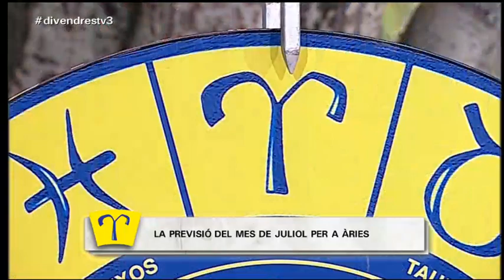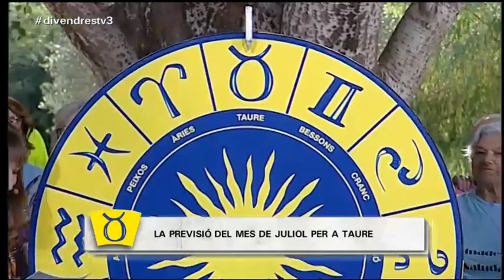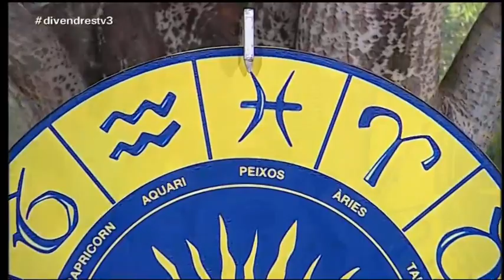TV3 - Divendres - La previsió dels astres amb Imma del Destí 01/07/15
Imma del destí llegeix el teu horòscop en directe.